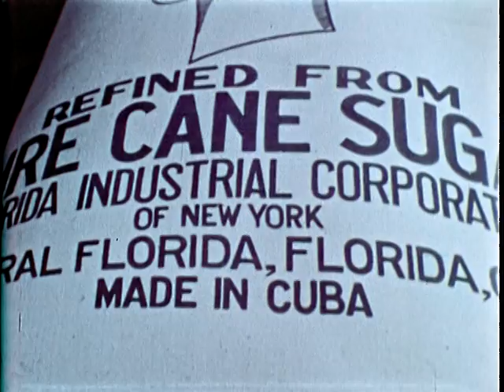Cuba: The Land and the People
1950 ARC Identifier 649197 / Local Identifier 263.1912. This film is a general travelogue about Cuba. National Security Council. Central Intelligence Agency. (09/18/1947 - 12/04/1981) Made possible by a donation from Michael Millspaugh